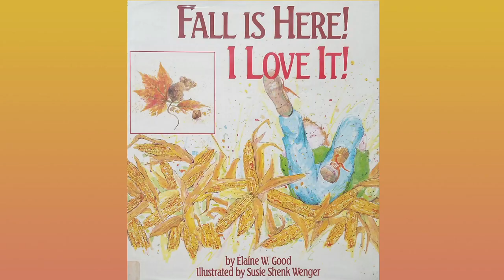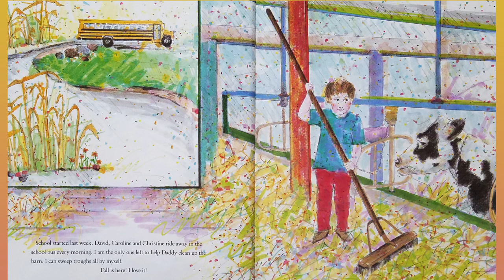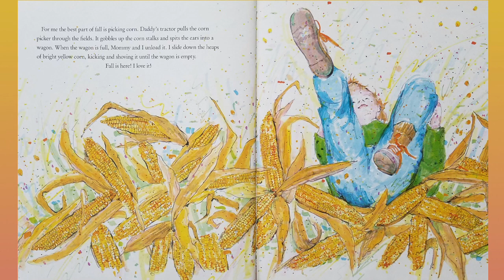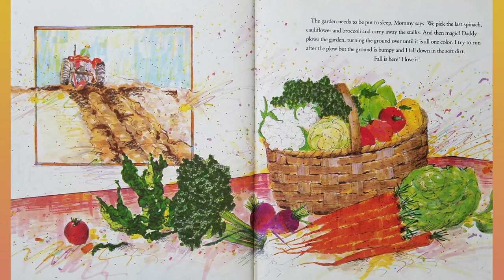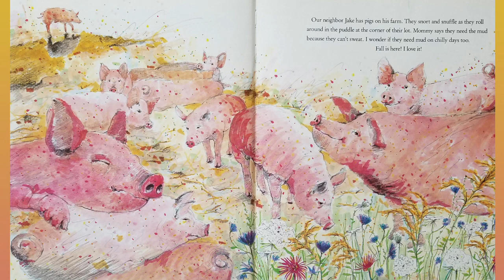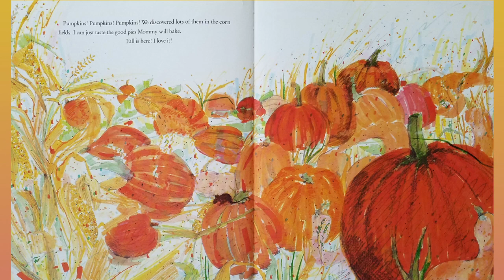Children's Books Read Aloud: Fall Is Here! I Love It! by Elaine W. Good on Once Upon A Story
Today's children's book read aloud is Fall is Here! I Love It! by Elaine W. Good on Once Upon A Story. Perfect for preschool storytime.

The child in this book shares all of the wonderful things that happen on the farm in the fall.

Fall Is Here! I Love It! by Elaine W. Good. Illustrated by Susie Shenk Wenger. Good Books. 1990.

Production Notes:
Video: Samsung Galaxy S7 Edge
Audio: Tascam DR-05
Lights: LimoStudio
Green Screen: LimoStudio